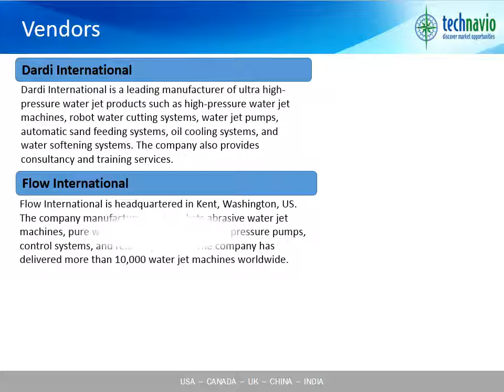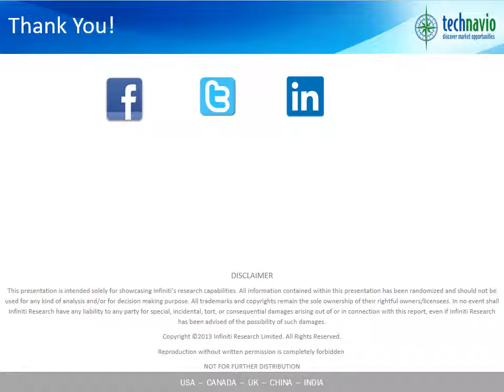Global Waterjet Machine Market 2015-2019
Link to Report PRLinkedIn&utm_medium= LinkedIn&utm_campaign=Social

TechNavio's report, Global Waterjet Machine Market 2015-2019, has been prepared based on an in-depth market analysis with inputs from industry experts. The report covers Americas, EMEA, and APAC regions; it also covers the Global Waterjet Machine market landscape and its growth prospects in the coming years.